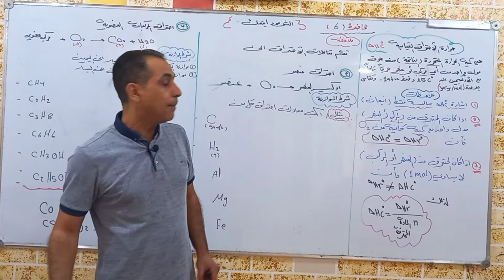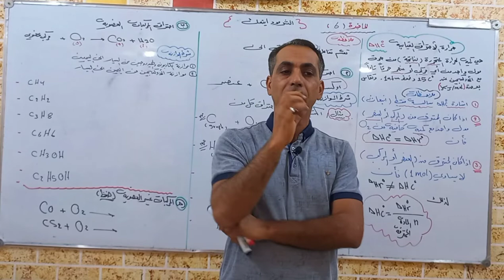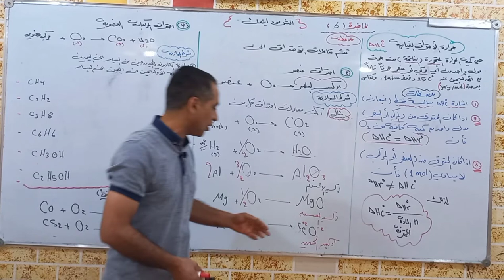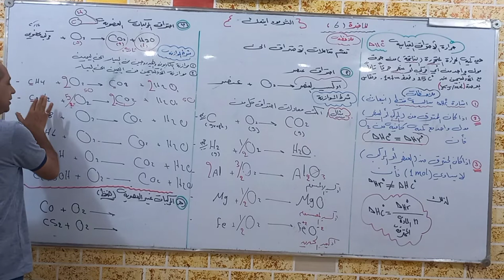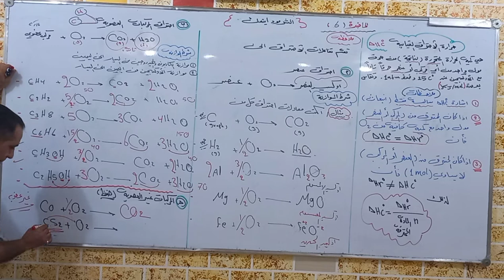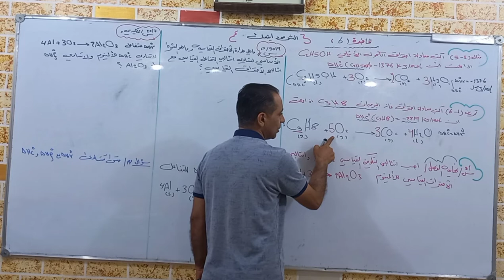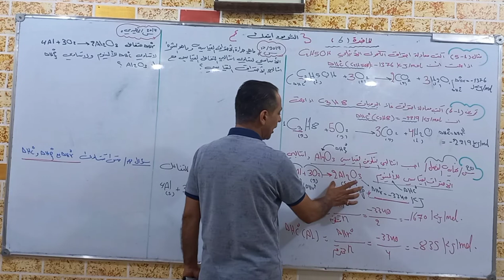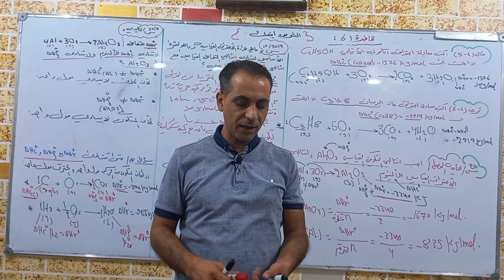انواع الانثالبات ....حرارة الاحتراق القياسية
انواع الانثالبيات ...حرارة الاحتراق القياسية
أهميتها وطرق حسابها